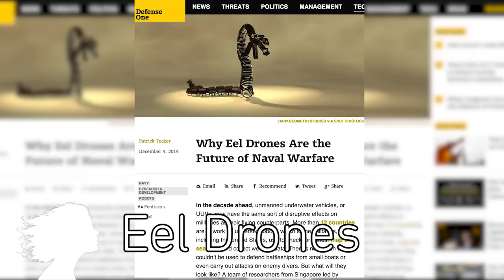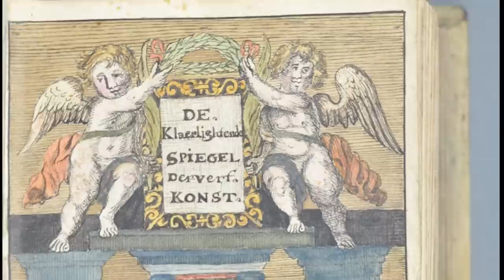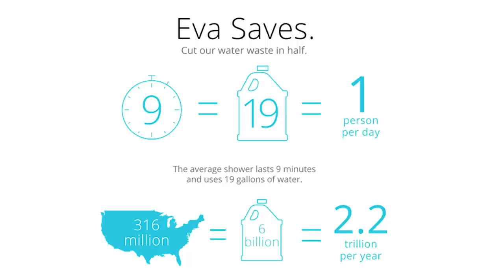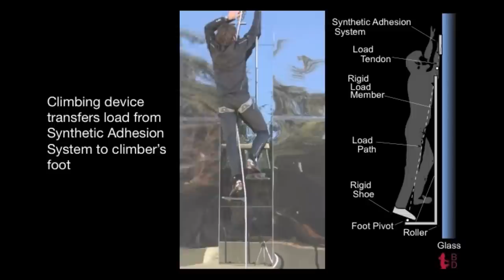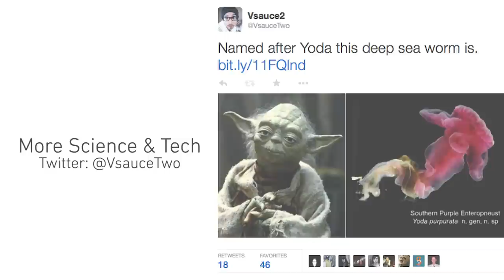THE PASSWORD IN YOUR EYE -- Mind Blow #90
Eel Drones (0:00)

Invisible Shield Protects Us From Killer Electrons (0:04)

Eyelock Iris Password - Myris (0:22)

Lego Body Worm (0:55)

Hand Painted Book Of Every Color (1:27)

Invisible Haptic Feedback Ultrasound (1:44)

Eva - Water Saving Smart Shower (2:04)

Electric Eels Are Like Tasers (2:27)

3D Printing Face Transplants (2:48)

Artificial Skin Senses Heat And Pressure (3:10)

Human Climbing Like A Gecko (3:32)

VeloX - Fastest Human-Powered Bike (4:00)

Lucid Trips Virtual Reality Game (4:34)

Everyday Objects Dancing On Sound by BuzzFeedBlue (4:43)

Expect No Mercy (1995) (4:57)